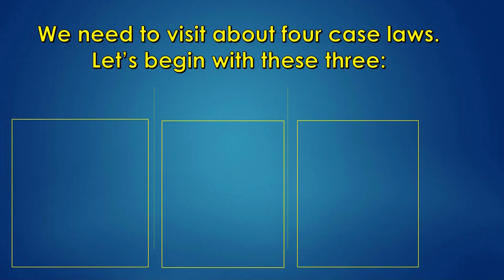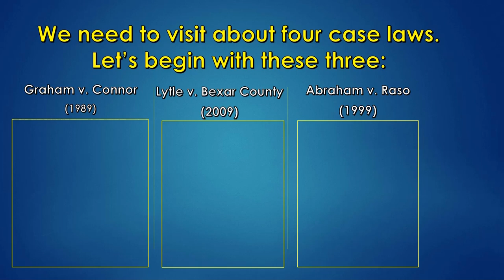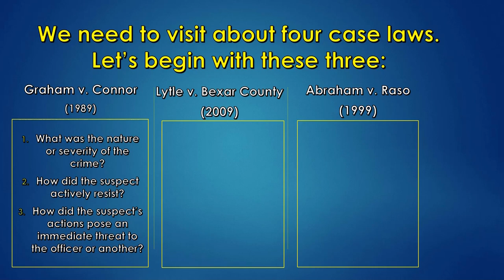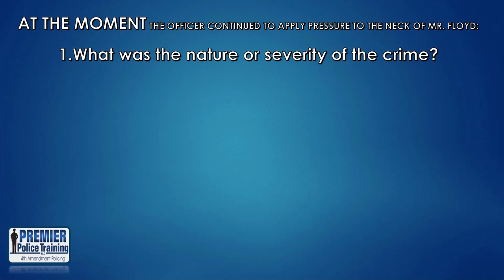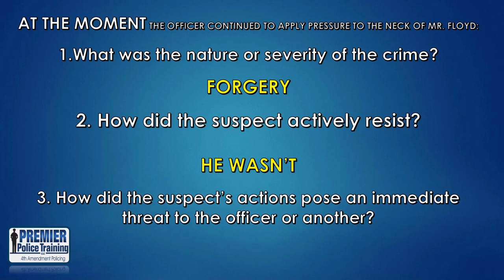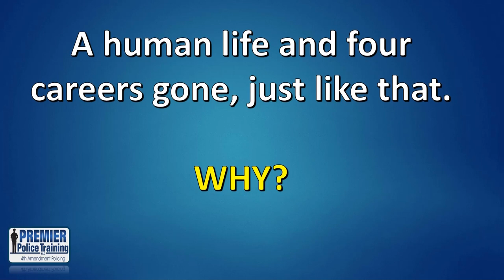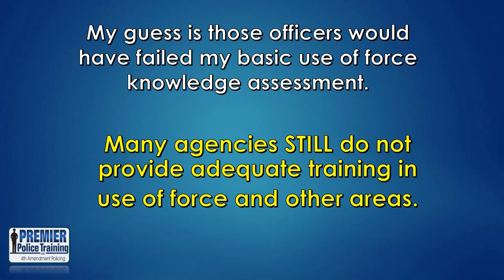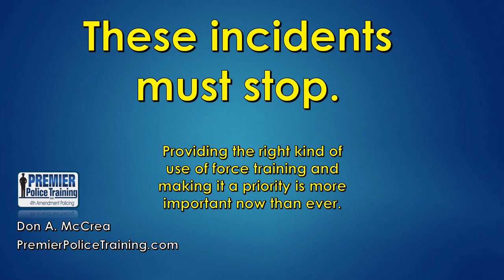George Floyd Use of Force Evaluation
George Floyd - A Use of Force Evaluation. What the officers did wrong.